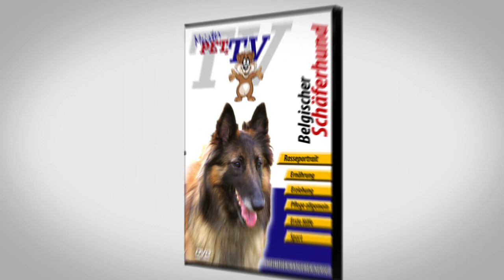Groenendael - Belgischer Schäferhund: Informationen zur Rasse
Kurzbeschreibung:
Belgischer Schäferhund
bis 66 cm / 30 kg

Beschreibung
Als die großen Schafherden in ganz Europa noch weit verbreitet waren, wurden auch in Belgien robuste und anspruchslose Hunde zum Schutz der Herden benötigt. Schäfer tauschten untereinander Welpen aus, deren Elterntiere sich bei dieser Arbeit bewährt hatten. So hat sich ein außerordentlich intelligenter und sensibler, wie auch vielseitiger Hund entwickelt. Seine schnelle Auffassungsgabe und seine körperlichen Vorzüge wie Schnelligkeit, Wendigkeit und Ausdauer befähigen ihn, nicht nur zu diversen Sportarten, sondern auch zu anspruchsvollen Ausbildungen. Neben der körperlichen Herausforderung braucht er stets eine geistige Aufgabe. Der Belgische Schäferhund sucht den engen Kontakt zu seiner Familie. Er möchte sich ihr mitteilen und an ihrem Alltag teilnehmen. Da er ein Hund ist, der lange jung bleibt, muss seine Erziehung mit Geduld und Sorgfalt erfolgen. Er fühlt sich bei aktiven Menschen wohl, die feinfühlig und nicht zu dominant sind.